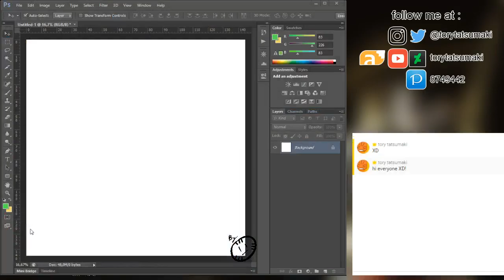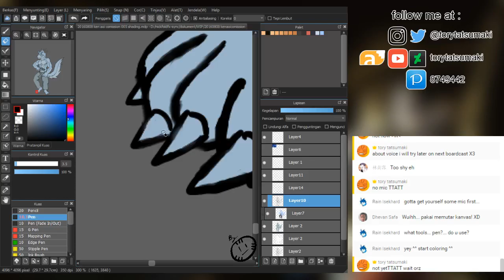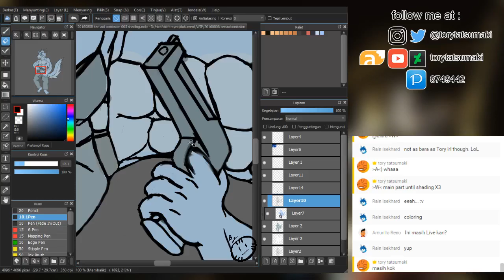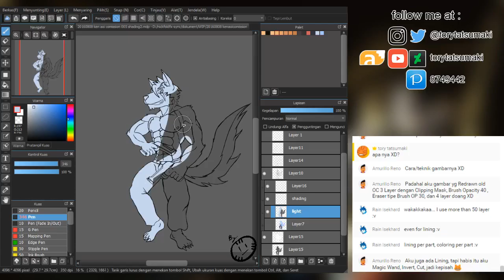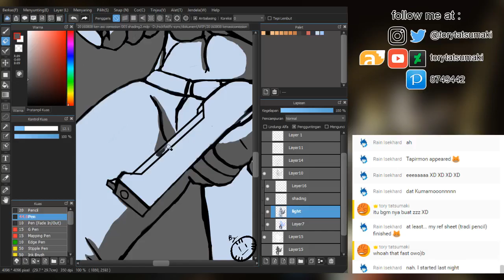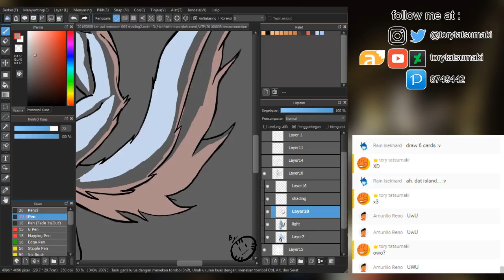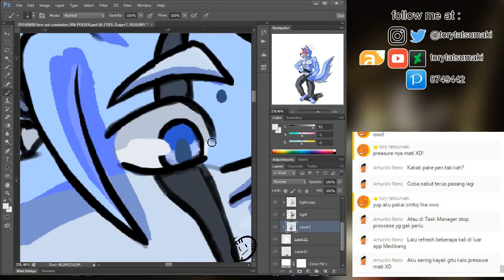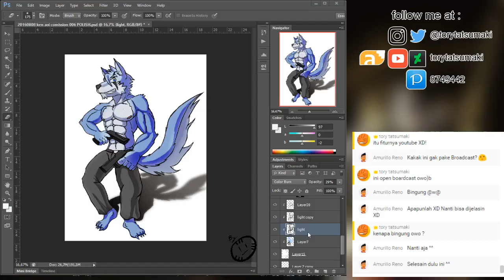[Commision] Ken Aoi Sora [LIVE DRAWING]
[Commision] 20160808 Ken Aoi Sora by torytatsumaki